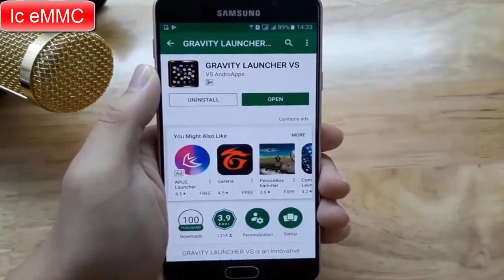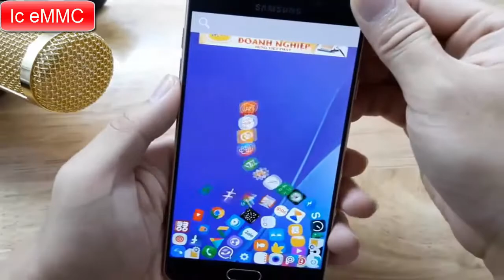How To Make Phone Launcher Icon Fall Gravity | Service Ic eMMC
How To Make Your Android Mobile/Smartphone Apps Icon Fall By Gravity